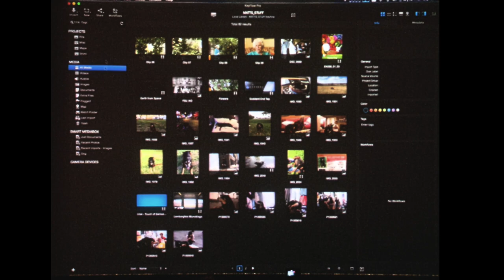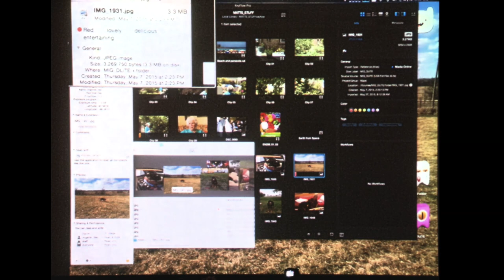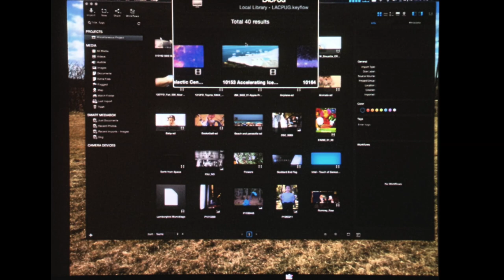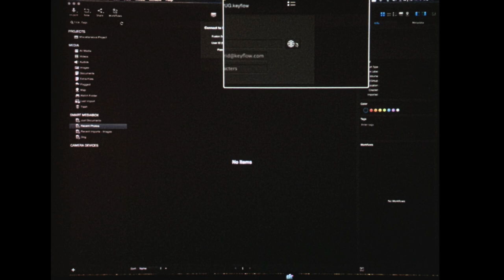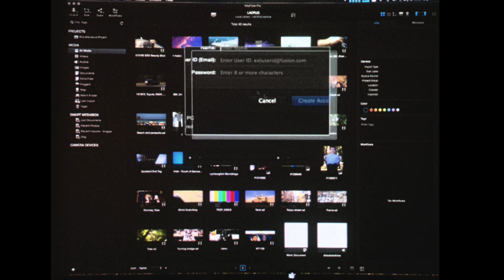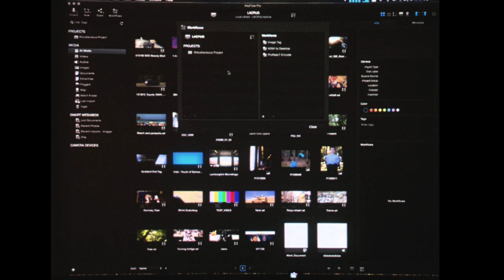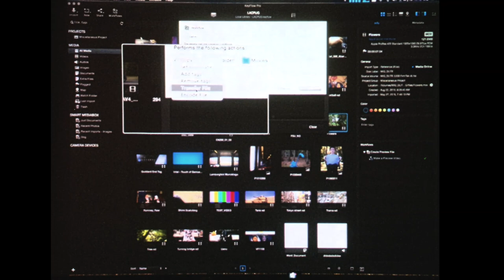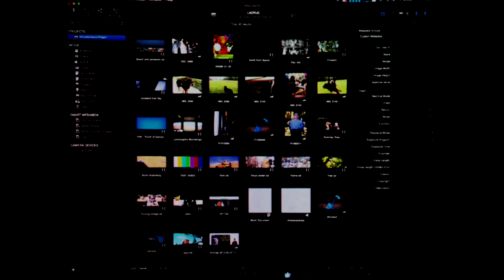Matt Geller Debuts Key Flow Pro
Matt Geller came in from Chicago for the West Coast Premiere of
"KeyFlow Pro," a program that allows small collaborative groups to organize, process and share media over small networks without the use of shared storage or a costly infrastructure.
A must see which is shipping this Summer, 2015.